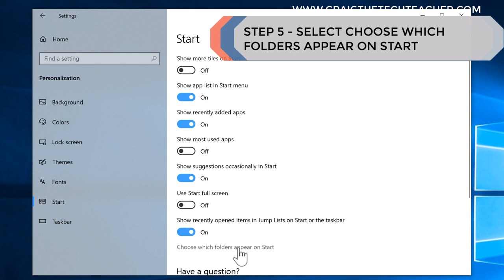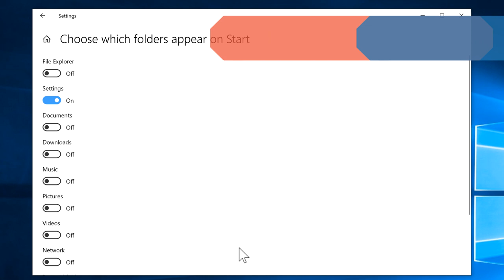How To Disable Start Menu User Folder Shortcut In Windows 10 (2022)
Why Learning How To Disable Start Menu User Folder Shortcut In Windows 10 (2020) Is Important:

Why Would Someone Disable The Start Menu User Folder Shortcut In Windows 10?

Learning How To Disable Start Menu User Folder Shortcut in Windows 10 is extremely easy to do. Many users do not realize how customizable the Windows 10 operating system really is. Of all the primary operating systems in the marketplace, Windows 10 is by far the easiest to customize. Although my fellow Linux and Mac fans may disagree, the truth is Microsoft Windows 10 comes packaged with customizations that are easy to implement in almost every area of the operating system.

Windows 10 has a variety of quick shortcuts that can be added on the left side of the start menu. These are frequently accessed folders in the operating system. The user folder shortcut is one of them. The user folder shortcut accesses the personal folder of the user currently logged into the Windows 10 operating system. If the user does not want those user folder easily accessible, they may opt to remove the user folder shortcut from the start menu.

Can The User Folder Shortcut Be Added Back On To The Windows 10 Start Menu?
Once the user disables the user folder start menu shortcut in Windows 10, it can be easily reversed. Adding the user folder start menu shortcut back onto the start menu is simply the matter of reversing the above steps. Once the user folder shortcut is enabled, it instantly reappears on the start menu for immediate use. The start menu settings offer a wide variety of other shortcuts that can be added to the start menu.

Other shortcuts that can be added to the start menu include: File Explorer, Settings, Documents, Downloads, Music, Pictures, Videos & Network. Any of these shortcuts can be enabled or disabled on the start menu by following the steps above. The user simply needs to turn on the shortcuts they want. This customization allows users to build their start menu into what works best for them.